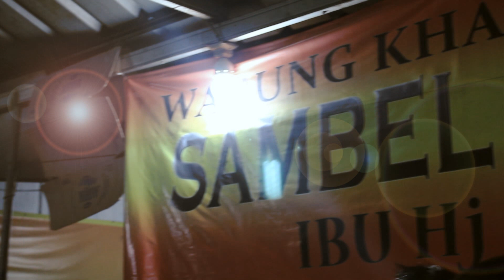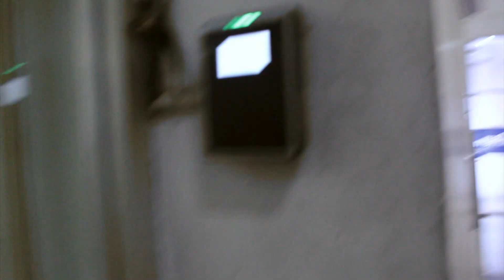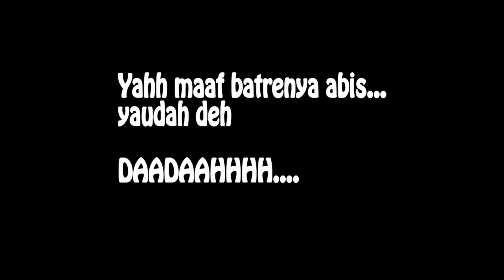DICULIK Gerry Girianza - Ken Cowok Rakus - enjoyaja.com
ini ceritanya gw lagi prepare buat produksi dapur umami, kerjaan yang bener2 gw cintai dan gw ngerasa hidup ini indah karena itu, apa sihhh heheheh. buat yang ga tau apa itu dapur umami kalian bisa ikutin di

nah berhubung padetnya kerjaan gw sampe klo bisa gw keluarin jurus 1000 bayangan deh ^^ jadi gw pas hari produksi ga jadi ngevlog...

nah stelah shooting gw pergi ama komplotannya Gerry Girianza buat dihajar pake sambel setan bu mut di pejompongan, nih kalian bisa lihat vlognya di :

dan si cowok rakus Ken

STAY WITH ME AND KEEP SUPPORT ME

Memasak adalah suatu kegiatan yang dianggap kerjaan BABU yang tidak terhormat dan berkelas seperti layaknya Executive tp lewat memasak terselamatkan hidup lo saat lo makan makanan istri lo nyokap lo nenek lo bapak lo yg tulus masakin.
Dengan kasih dan perhatian, lalu ada perasa cinta yang dalam, sabar dalam mengolah guna menyenangkan orang yang disayang

Meski sekarang hidup harus Realistis tidak menutup kemungkinan kita butuh Romantis, karena kita manusia yang diciptakan Tuhan dengan dengan penuh Cinta dan sangat spesial.

--Sibuklah dengan kegiatanmu, tapi ingat orang terdekatmu perlu perhatianmu bukan sekedar hartamu, jangan menyesal belakangan--

Be happy in your Life , have fun in Your Kitchen , and Enjoy your Food